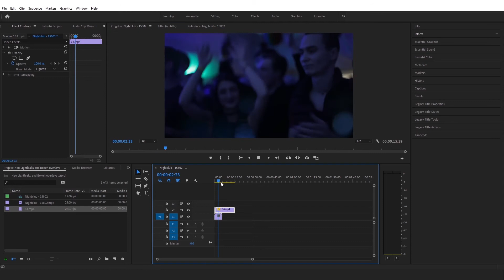Photography Tutorial: NEO Dreams Lightleaks and Bokeh overlays (HelpGuide)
This stock video is a package of 15 beautiful light leaks and Bokeh and light leak transitions. visual effects in
full HD resolutions and 29.97 fps and duration: 12-20 Second. A tutorial is included in this pack so that there won’t be any difficulties in how to add lights to different videos. This light leak pack has been made to produce beautiful, sophisticated effects.
 Impress your audience with this quick, easy-to-use, professionally done motion graphics. They can be added to advertisements, social media posts, website features, teaser trailers, and more.

3Motional.net